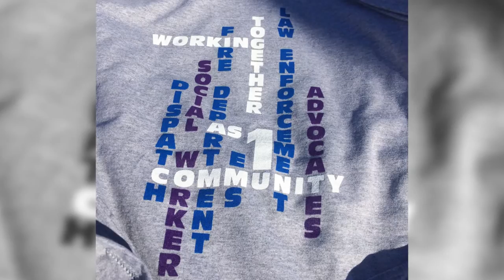Video Blog Oct 2016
October's version of my reoccurring video blog series.